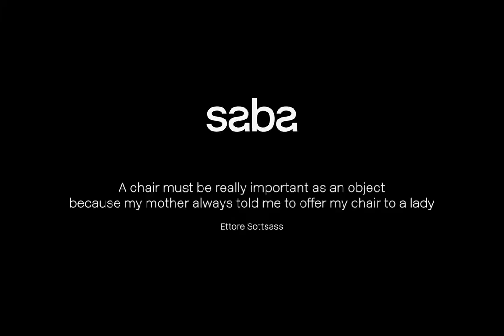SABA - New York Armchair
New York is a collection which proudly bears the name of the Big Apple. Two souls, uptown and downtown, enclosed in a single design piece whose fully changeable covers reveal its innate versatility. The New York armchair, with its essential metal frame and endless possibilities of the double textile cushion, allows for a high degree of personalization. The frame in iron rod comes in many colours and coating finishes. Fully removable covers.

Dimensions
74x83x79 cm